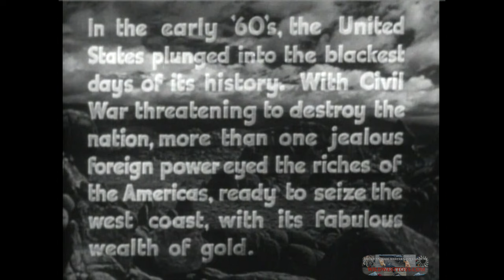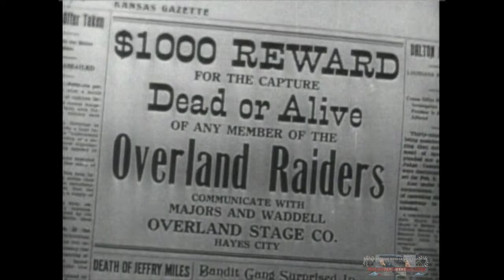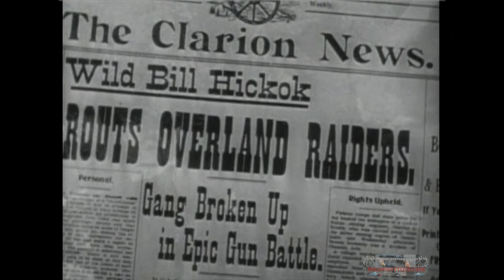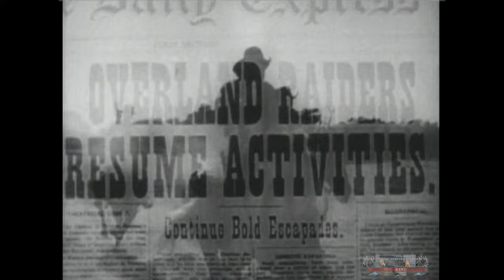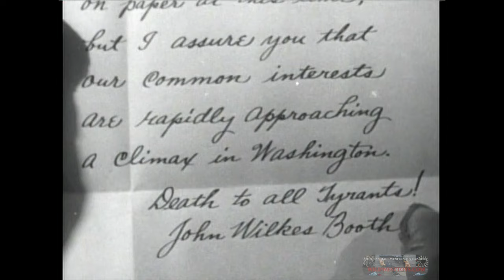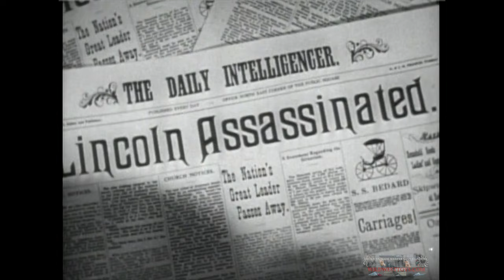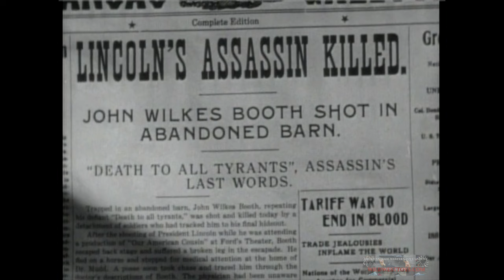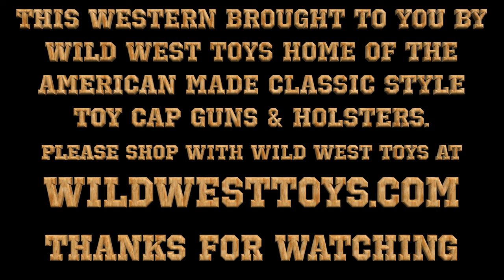Young Bill Hickok - Roy Rogers, Gabby Hayes - Western Movie Complete Full Length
Young Bill Hickok - Roy Rogers Gabby Hayes - Western Movie Complete Full Length. An agent of an unspecified foreign power plots to take over California during the confusion of the American Civil War. He uses Overland Raiders to prevent news from reaching the east. The Raiders rustle the stagecoach and Pony Express horses from the various relay stations to cut all lines of communication to and from the east. Bill Hickok is sent out to one of the relay stations to fight the raiders. Calamity and Gabby, horse traders for the relay stations and help Bill fight the outlaws.
During this time, Bill's old fiancée, Louise Mason, shows up.
Please shop with Wild West Toys Watch free western movies and TV shows online. Complete full length episodes.

Roy Rogers as "Wild" Bill Hickok
George 'Gabby' Hayes as "Gabby" Whitaker
Julie Bishop as Louise Mason
John Miljan as Nicholas Tower
Sally Payne as Miss "Calamity" Jane Canary
Archie Twitchell as Phillip
Monte Blue as Marshal Evans
Hal Taliaferro as Morrell
Ethel Wales as Mrs. Stout
Jack Ingram as Henchman Red Burke
Monte Montague as Charlie Majors

Written by Olive Cooper
(original screenplay)
Norton S. Parker
(original screenplay)
Produced by Joseph Kane
(associate producer)
Starring Roy Rogers
Production
company
Republic Pictures
Distributed by Republic Pictures
Release date
54 minutes
Country United States
Language English